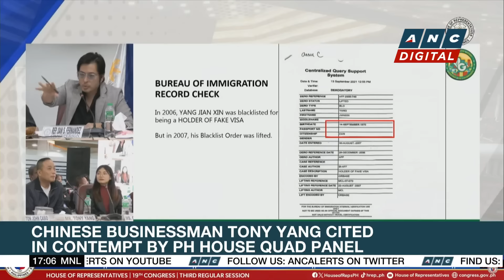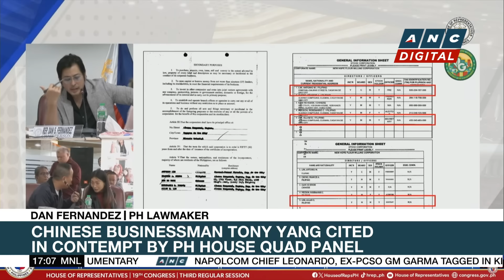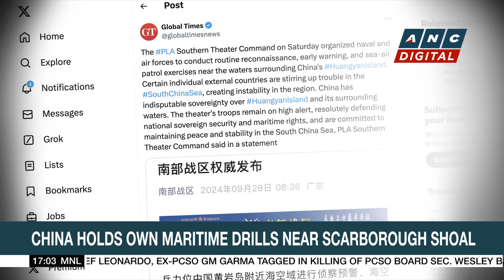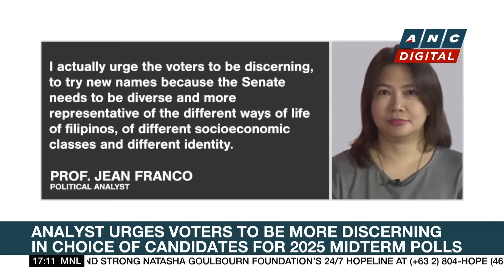Lawyer: KOJC members ready to face charges | ANC